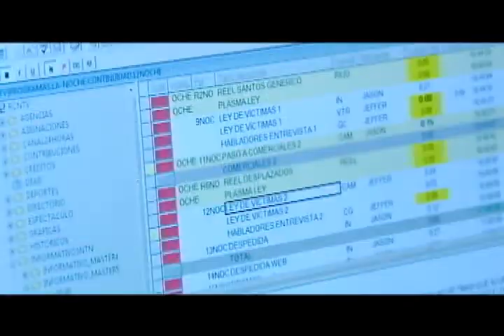Perfil periodístico Jefferson Beltrán Neira Subdirector Programa La Noche Canal RCN Colombia y NTN24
Conferencista y catedrático universitario.